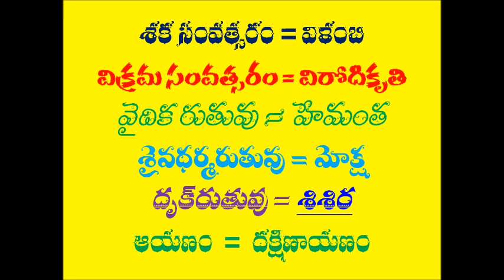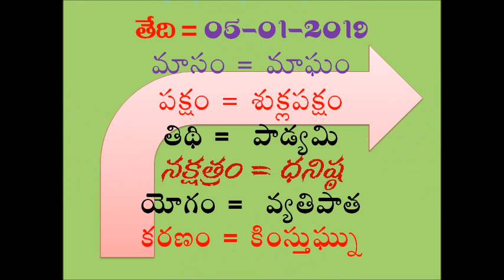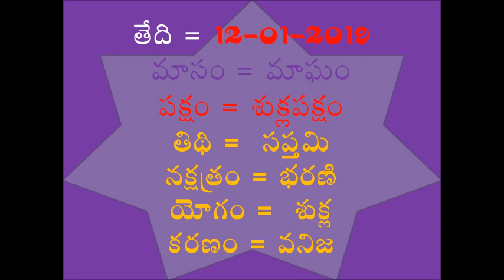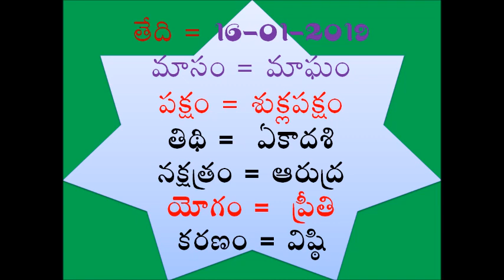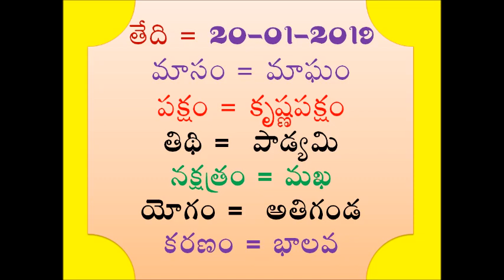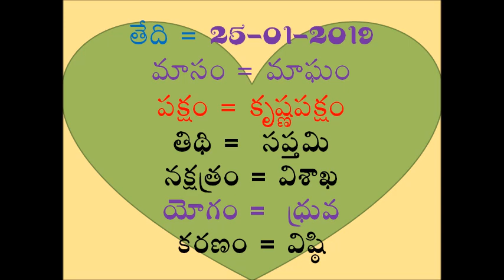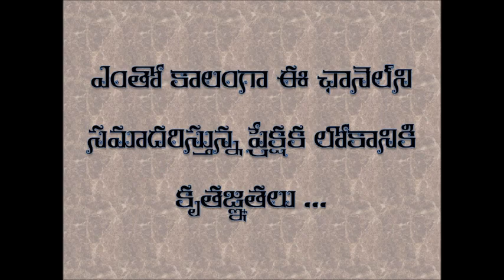2019 February Month Telugu Panchangam Calendar Important days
Telugu Free Panchangam Details.
Monthly calendar Sheets for Telugu panchangam.
2019 February Month Telugu Panchangam Calendar Important days. and festivals.